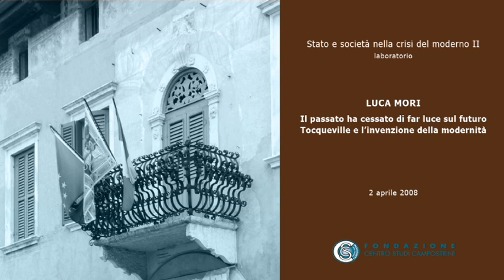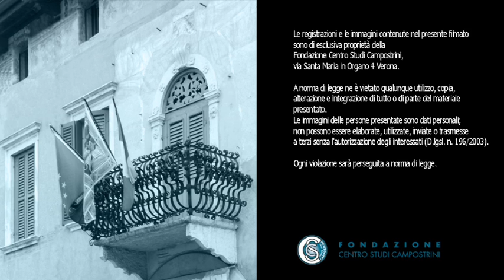L. Mori - Il passato ha cessato di far luce sul futuro. Tocqueville e ..., 2/4/08